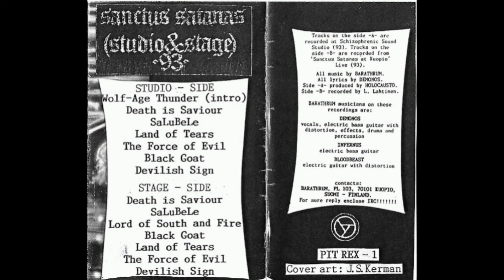BARATHRUM - SANCTUS SATANAS [SIDE B - STAGE] [LIVE] [DEMO]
BARATHRUM
SANCTUS SATANAS [STUDIO & STAGE]
[1993] [DEMO]
BLACK/DOOM METAL
FINLANDIA 🇫🇮 🇫🇮 🇫🇮 🇫🇮

BARATHRUM - SANCTUS SATANAS [STUDIO & STAGE]

SIDE A - STUDIO

1.WOLF-AGE THUNDER [INTRO]
2.DEATH IS SAVIOUR
3.SALUBELE
4.LAND OF TEARS
5.THE FORCE OF EVIL
6.BLACK GOAT
7.DEVILISH SIGN

SIDE B - STAGE [LIVE]

8.DEATH IS SAVIOUR  00:00
9.SALUBELE  03:25
10.LORD OF SOUTH AND FIRE  06:05
11.BLACK GOAT  10:05
12.LAND OF TEARS  13:20
13.THE FORCE OF EVIL  16:55
14.DEVILISH SIGN  20:40